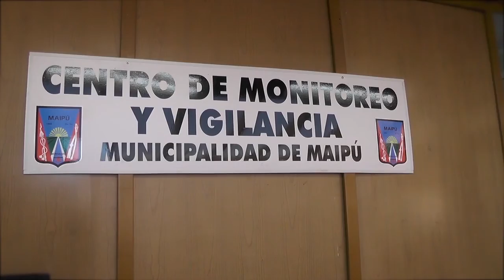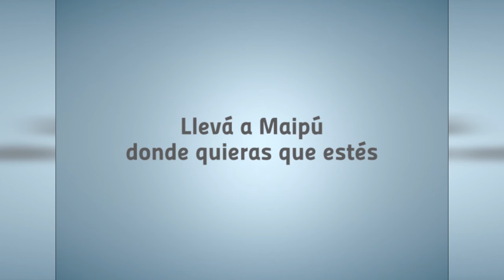Maipu Informa EDICION 1218